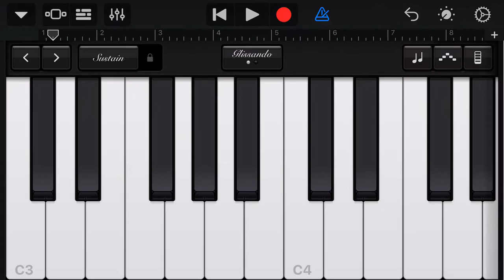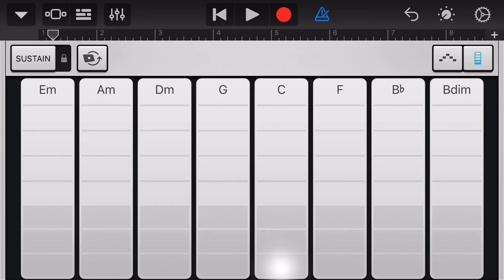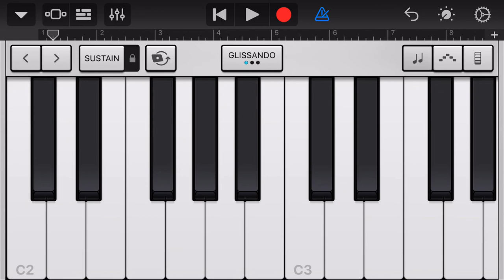GarageBand - Girls Choir 01